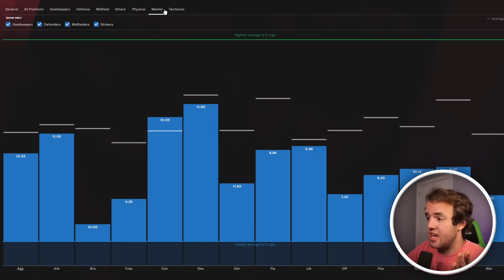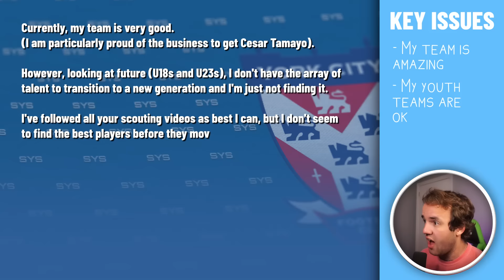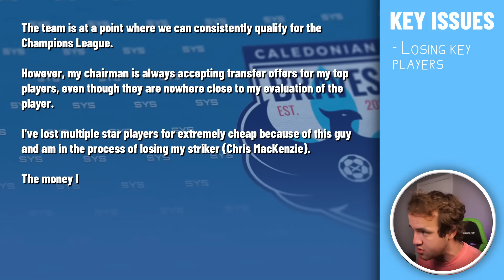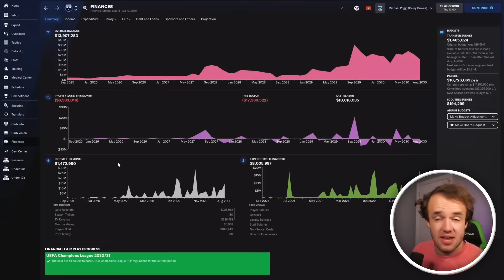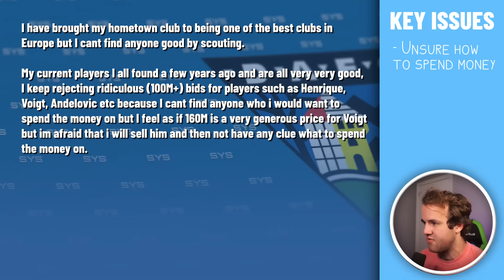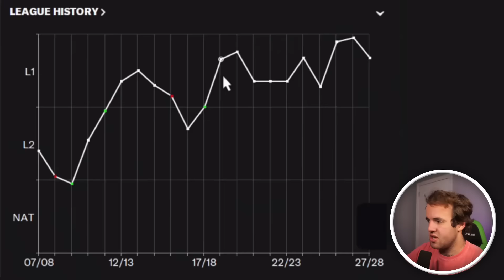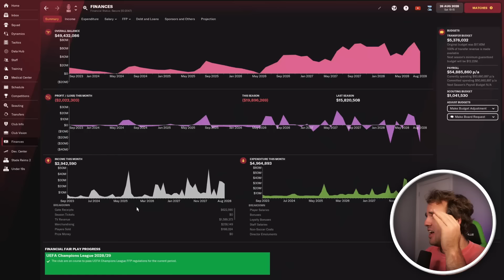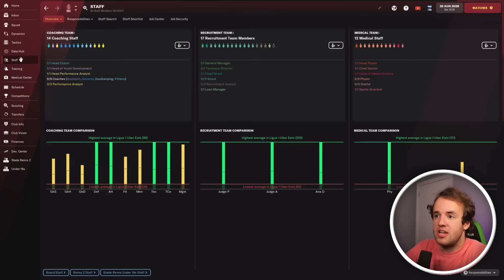Saving Saves You Want to QUIT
Football Manager is one of those rare few games that can actually push you away from it. It can become so painful having a bad run of form, losing a wonderkid, losing touch with your tactic, that you actually just delete a save. Well, one submission for save your saves is actually right at this point. Their FM save has turned so sour that they are hoping I can keep them from just ending the save right now.

There are also DJ Khaled FM saves where teams are suffering from success. They’re on the cusp of breaking through to the top of their division but just need that ONE tweak in tactics to get them over the top. You know, all different types of saves that get sent in for save your saves all the time, except in a unique situation that will help a few of you out there in ways that I could not predict. Football Manager is always unique, but this series will hopefully eventually be the guide to everything.

Much Love,
FM Senpai